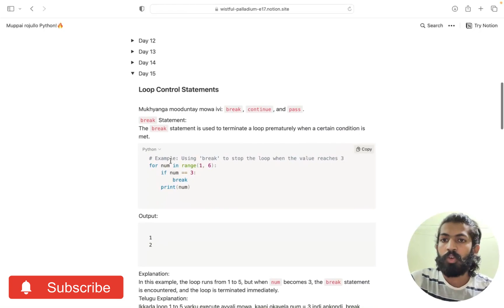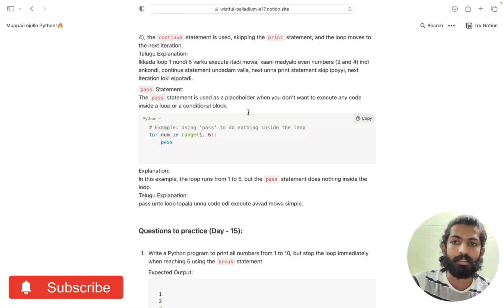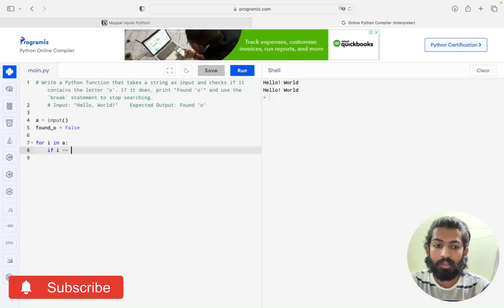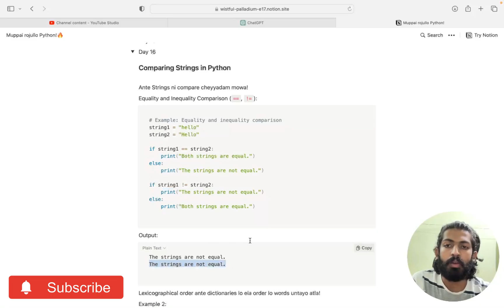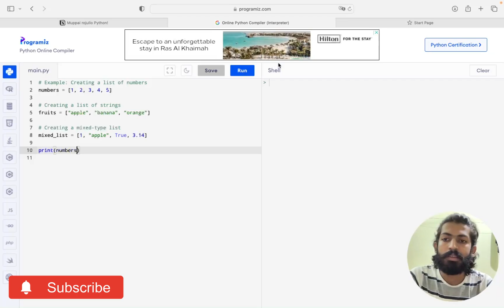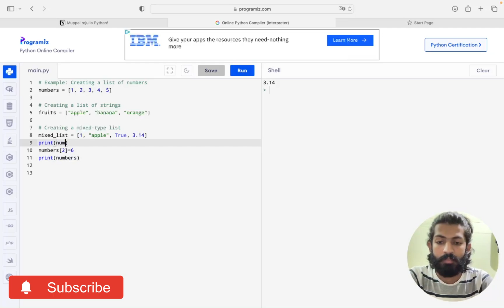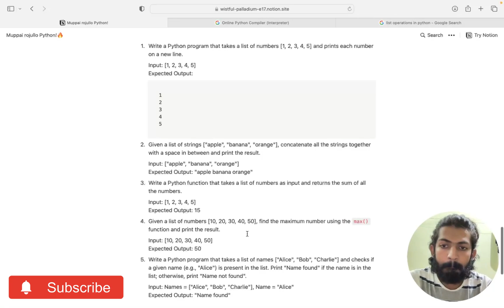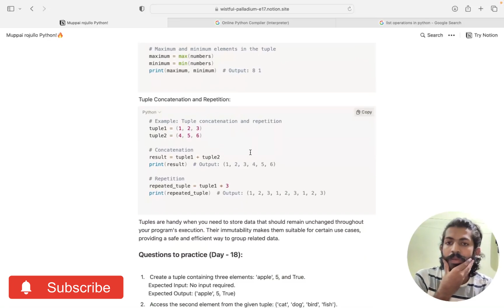Python Session - 4 | Dodagatta Nihar | Mass Coders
Welcome to this comprehensive Python programming tutorial in Telugu! In this video, we'll delve deep into the world of coding as we explore Loop Control Statements, Comparing Strings in Python, List and Tuples. Whether you're a beginner or looking to enhance your coding skills, this tutorial has got you covered.

Topics covered in this video:
00:00 - 05:50 - Loop Control Statements
05:50 - 07:55 - Comparing Strings in Python
07:55 - 12:48 - Lists
12:48 - 15:26 - Tuples

Don't miss out on this opportunity to expand your programming horizons. Let's embark on this coding journey together! 🚀